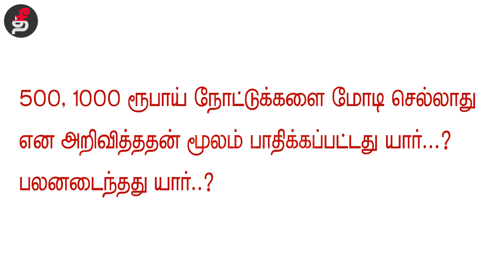PRN | மக்கள் விடுப்பெடுத்தேனும் மோடியை வீட்டிற்கு அனுப்புவார்கள்..! - பி.ஆர்.நடராஜன்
மோடியின் உயர் பணமதிப்பிழப்பு நடவடிக்கையால் பட்ட பாதிப்பை மக்கள் அவ்வளவு எளிதாக மறக்கமாட்டார்கள்...!